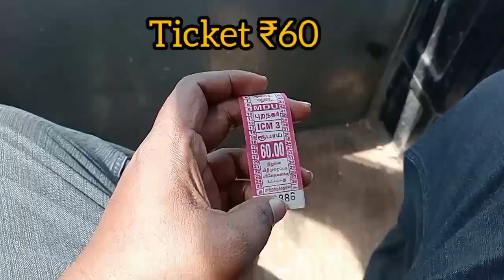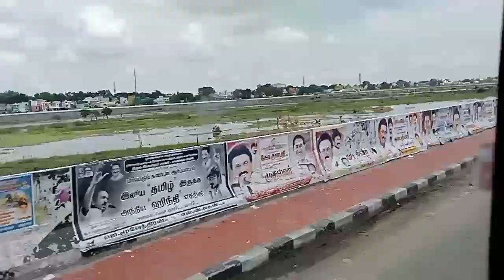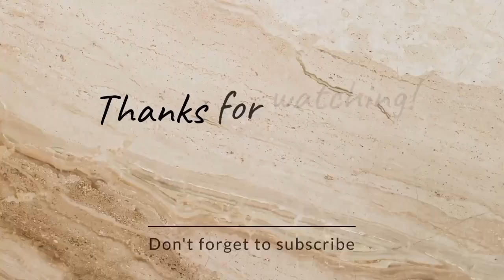1st Bus Vlog..... Teni to Arapalayam (Madurai) Vlog #8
Hi it's my first Bus Vlog from Teni to Arapalayam Madurai. Very friendly crews. love to travel with this crews.